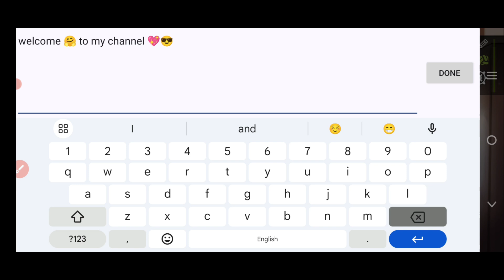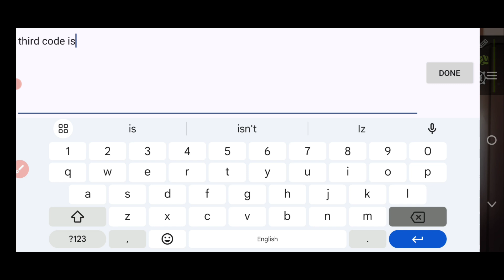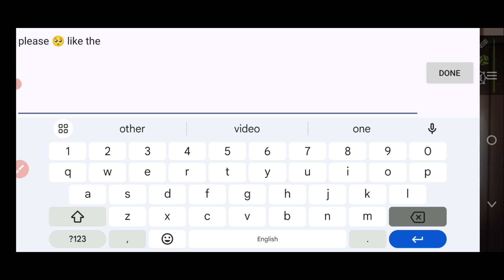✅Finally NEW! The Spike Volleyball Story - New 5 Coupon Code Today - 13 November 2024 codes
Please Show Your Support. Thank You For Your Support 🙏

(____DON'T MISS THE BONUS CODE IN THE MIDDLE OF THE VIDEO____) 👈👈

🔴 Please read the following very carefully
1- Welcome to this channel 🌹
2- All codes that are published on the date of publishing the video work 100%. ✔
3- Some of the codes that did not work for you "this means that they have expired"
4- Do not skip some scenes in the video ✔
5- Enter the codes as they are entered in the video so that it does not appear to you that the code is wrong

🔴I hope you understand that (the codes have an expiration date that will not wait for you until you come after several days and say FAKE 🔴

Cover Topics :-)

1) The Spike Volleyball Story codes
2) The Spike Volleyball Story Codes 2024
3) all working The Spike Volleyball Story codes August 2024
4) The Spike Volleyball Story codes rell coins
5) nuevos codigos The Spike Volleyball Story
6) spike volleyball story codes
7) The Spike Volleyball code
8) Volleyball codes
9) Spike Volleyball codes